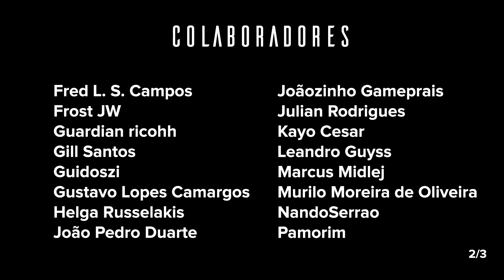Destiny 2 | Veja como foi a destruição do Todo-Poderoso no evento "ao vivo" do jogo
Uma versão MUUUUITO acelerada das partes mais demorados, mostrando a destruição do Todo-Poderoso no evento ao vivo de mais de uma hora e meia da Bungie.